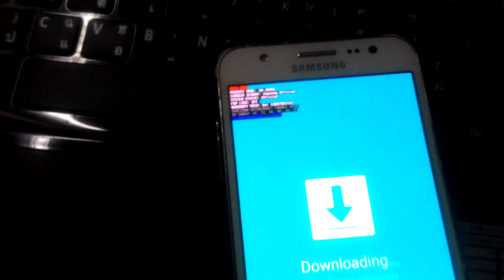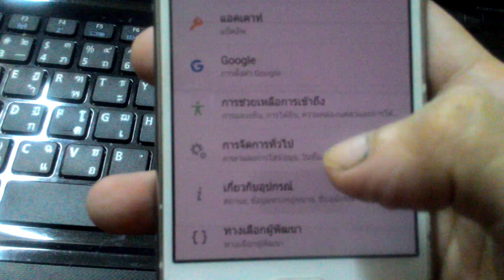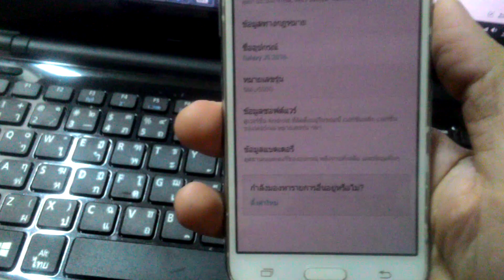J500G DreamUX for Odin3 by mrkindaiji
* เป็นการทำ Custom ROM ของค่าย Dream UX มาทำ
ในรูปแบบรอม 4 ไฟล์ สำหรับแฟลชผ่านโปรแกรม Odin3

ปล.เครดิตเจ้าของรอม Dream UX